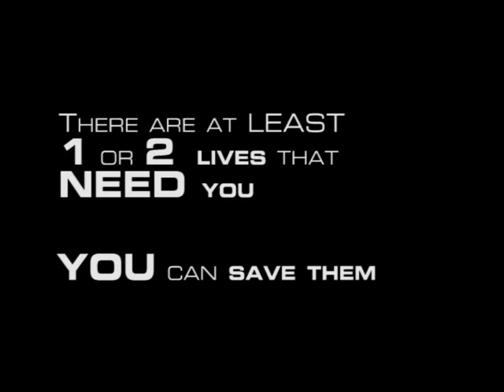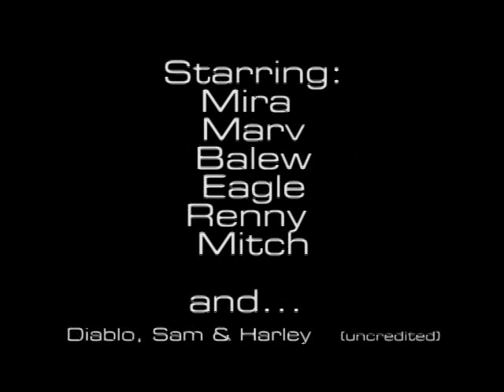Urban Mushing With Rescued Huskies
Rescued Huskies - no special breeding needed - only 2 things:
1. Patience - that rehabilitating an animal is a process that could take days to months
2. Discipline - to keep at basic training and confidence building with them 10 minutes, 3 times per day

Do these, and the bond you will experience will be more intense than any bred puppy GUARANTEED!

Urban Mushing with makeshift, home made ropes and equipment.